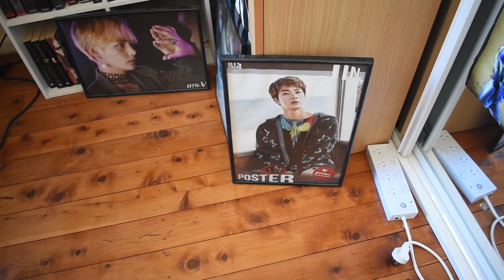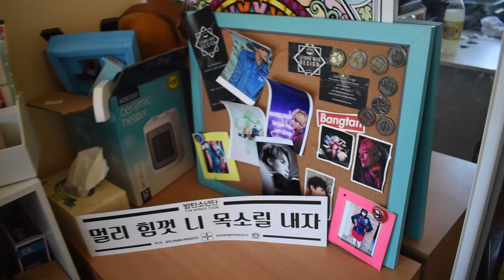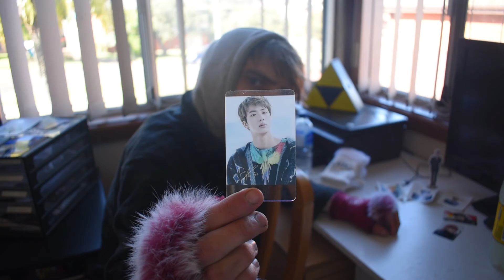BTS Try Not To Sing/Hum Along Challenge Couple Edition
Hey all, Nicole & Scott here from DragonBorn! In this video we do the BTS try not to sing/hum along challenge - Couple Edition.

Video made by Peppy Grace Subs - make sure to check out their channel!